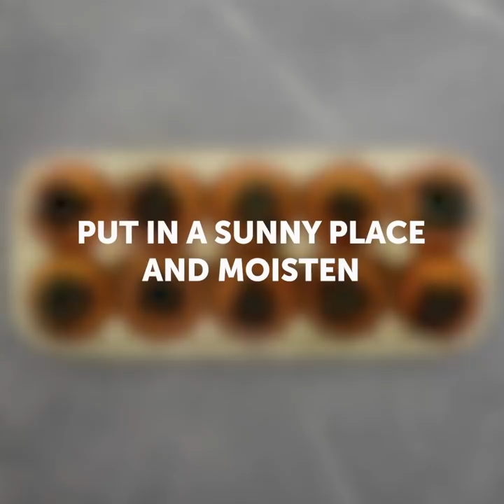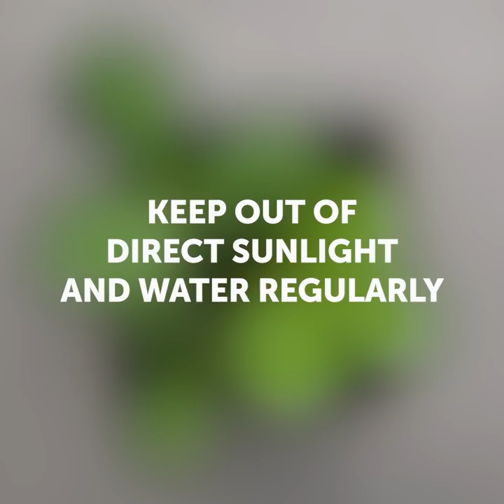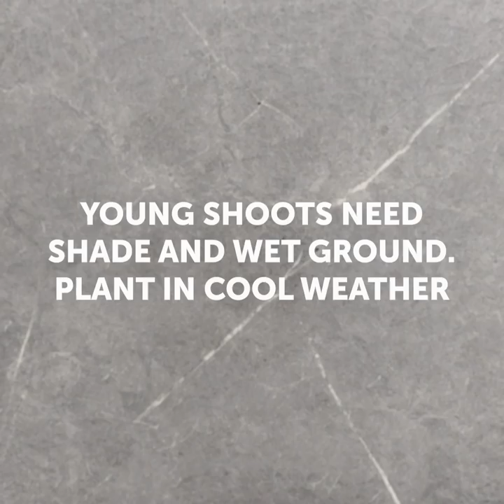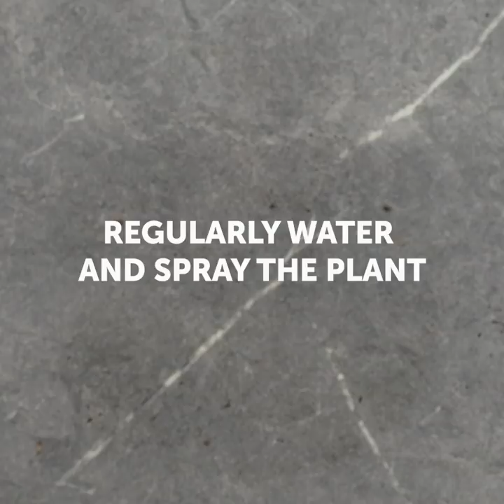31 MUST-KNOW HACKS FOR YOUR GARDEN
If you are dreaming about the garden this video is totally for you! You will find easy instructions on how to easily grow different plants. You will learn how to grow watermelon, pumpkin, onion, cucumbers from seeds.
You can use eggshells as seeding pots. It’s a perfect way to save money and also eggshell is a natural fertilizer. When your plants outgrow their temporary homes, place them in eggshells into the soil. For example, you can grow tomatoes in these pots.
You will learn how to grow watermelons. But you should remember that growing watermelons require a lot of sun and space. Let’s grow watermelon from seed. Take a plastic box and place tissue inside. Place seeds over the tissue and spray them with water. Cover the box with wrapping plastic and make some holes. Wit for four days for the seeds to soften. After that place seeds in small pots. Remember that watermelons grow better at high temperatures and in sunny areas.
We have more ideas for you! You will find out how to make stylish décor items from popsicle sticks. You will learn how to make a vase, hanging pots and wall decoration. Another awesome idea is how to make a vertical garden from cardboard and plastic cups. Check out how to make a cute and small garden in the kitchen from a tin can. You can grow basil, rosemary, oregano and other herbs.
If you love to travel and don’t know how to water plants when you are away, we have a genius idea to share. Take a pot with water and cut a long piece of cotton or nylon twine. Place one end of the twine into a pot and the other end into a planter. Make sure that a pot with water is above the base of the plant.

TIMESTAMPS:
00:25 How to grow a pumpkin
00:52 Eggshell seeding pots
05:14 Cool garden decoration
06:15 Popsicle stick crafts
09:29 Vertical garden idea
10:38 How to grow herbs at home